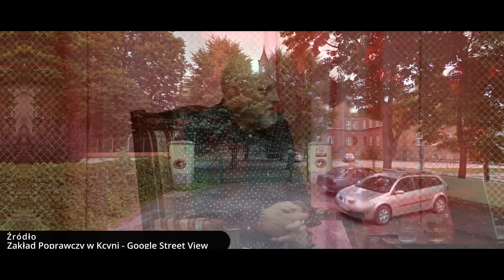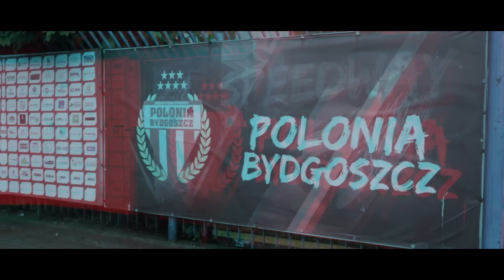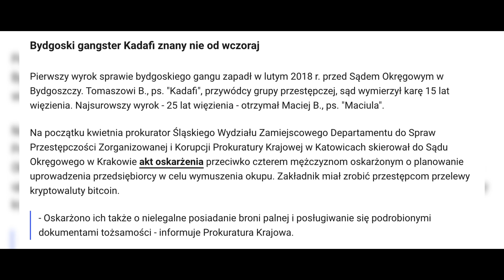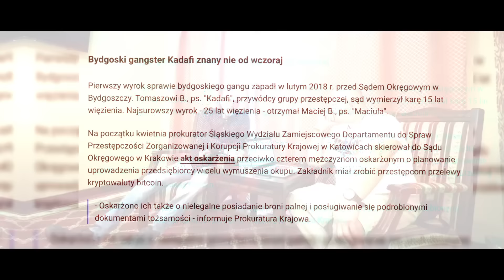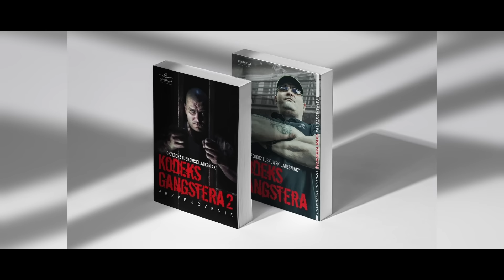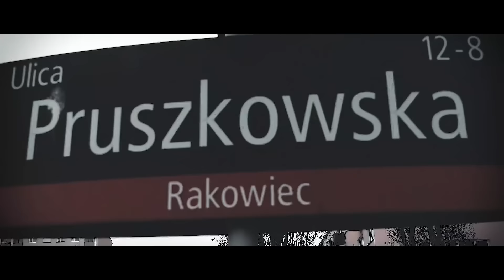„KSIĄŻĘ” Z BYDGOSZCZY 4 | PYTANIA OD WIDZÓW | MAFIJNA BYDGOSZCZ | KADAFFI | DŻEKSON | LOCZEK| SEKUŁA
Siemanko!

Dziś ponownie na moim kanale zagości Waldek Woźniak ps. Książe, w związku z setkami pytań jakie napływają do mnie od was odnoście historii jego gangsterskiej kariery - specjalnie na moją prośbę - Książę zgodził się odpowiedzieć na najciekawsze z nich.

W najbliższym odcinku opowie m.in. o podłożu swojego konfliktu z Dżeksonem, a także od relacjach z innym bydgoskim bossem - Tomaszem B. ps. Kadafi.

Dowiecie się również dlaczego ogromnym szacunkiem darzy swojego byłego ochroniarza o pseudonimie: Loczek.

Waldek nawiąże również do okoliczności pewnego spotkania w szpitalu, podczas którego osobiście odwiedził go sam król żużla z Bydgoszczy - Tomasz Gollob.

Na czym polegała jego znajomość z odsiadującym wyrok za masakrę w wolskie restauracji Gama - Karolem S. ps. „Karol”?

Dlaczego akurat Waldek osobiście został wyznaczony do doręczenia pewnej przesyłki Ireneuszowi Sekule?

Zapraszam dziś na 20-tą, z fartem Mięcho!